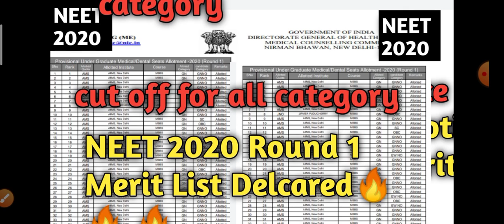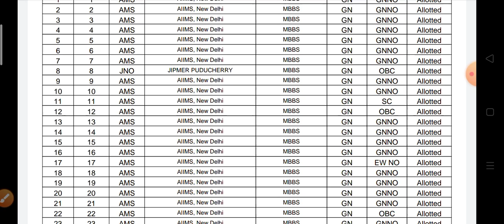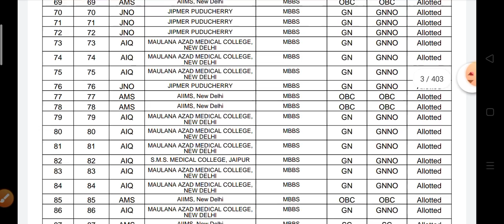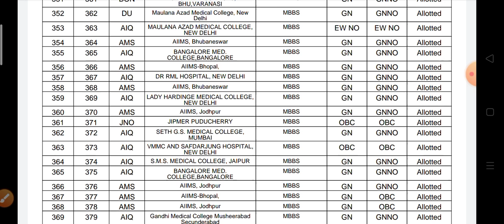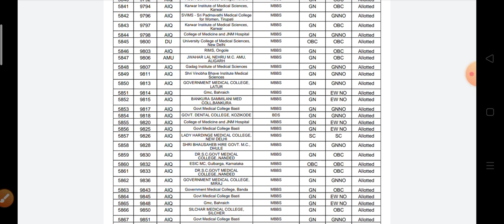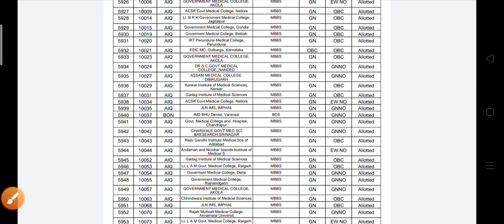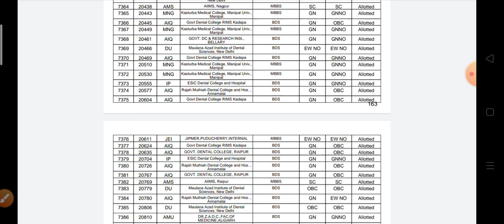NEET 2020 Round 1 merit List Declared and Cut off 🔥